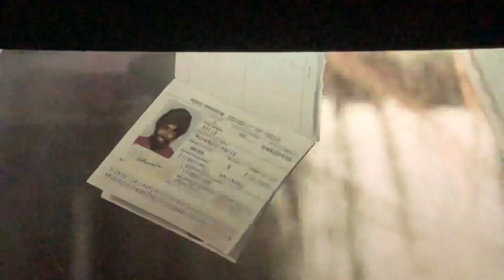Voice of unity , Yuvan bgm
Voice of unity